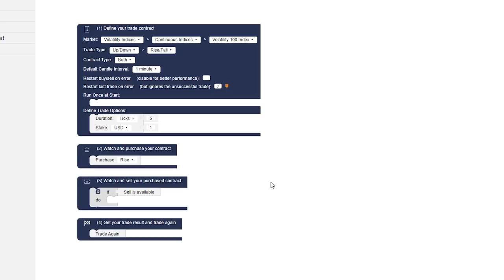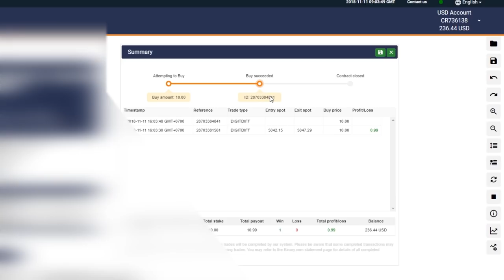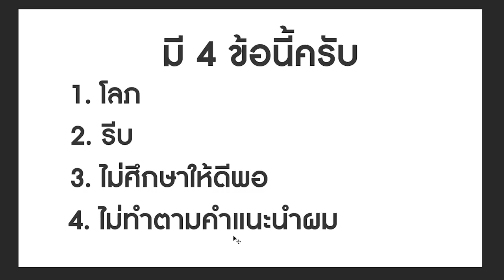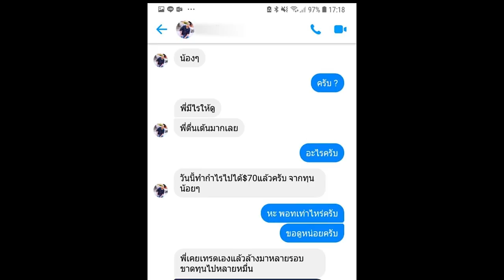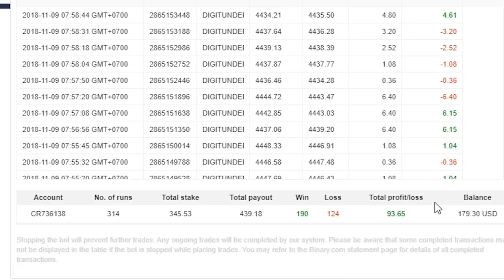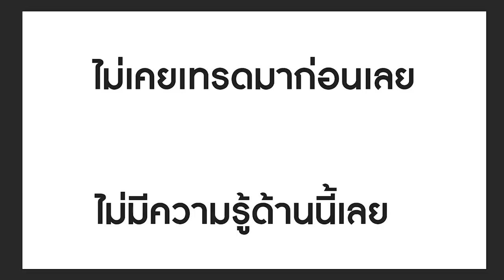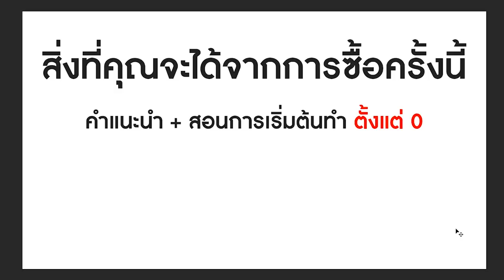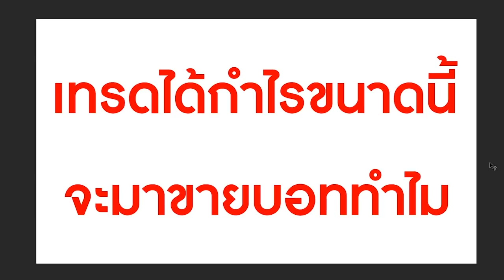Auto Trade ทำกำไร $150 ใน 2 ช.ม. - ถอนเงินได้จริง!!!